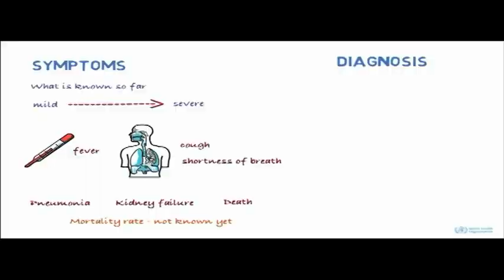MTC put aside N$1 million for its response strategy-NBC